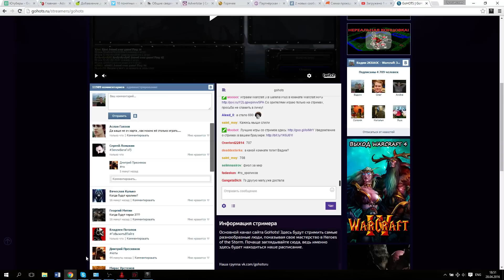Играем за мышей - что-то пошло не так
Играем в котомыш warcraft 3 и все идет не по плану!